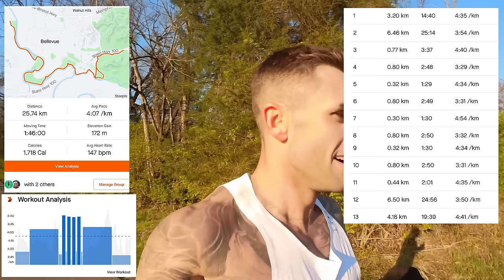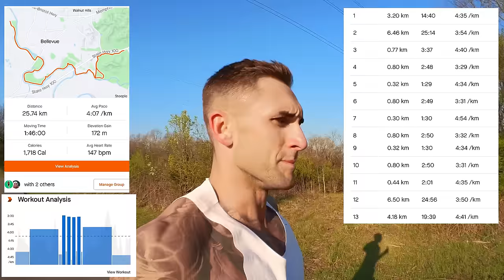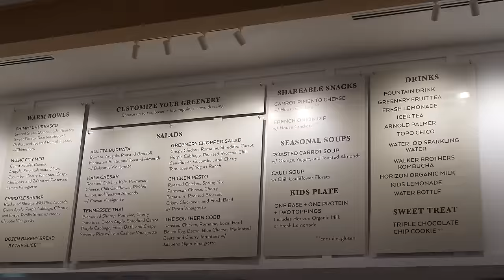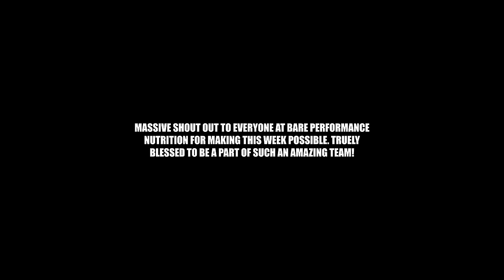RUNNING & LIFTING IN NASHVILLE WITH TEAM BPN | Gold Coast Marathon Prep EP 2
In this video I fly to Nashville Tennessee to catch up with team BPN and train with the likes of Nick Bare, Nico Felich, Nathan French, Joey Miuccio and many more creators that you may already support.